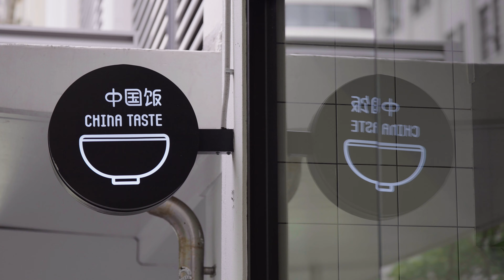Random Street Shot | A7Siii + 70-200mm GM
Auckland City